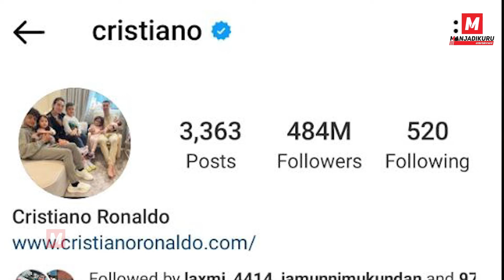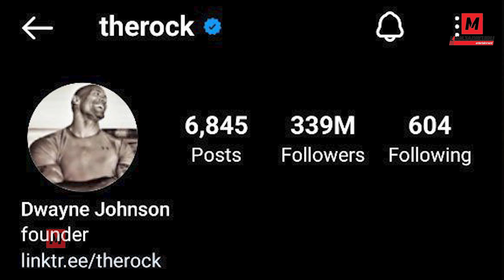ഇൻസ്റ്റയിൽ വെറുതെ പോസ്റ്റ്‌ ഇട്ടാലും കോടികളോ? | leomessi | Cristiano Ronaldo | The rock